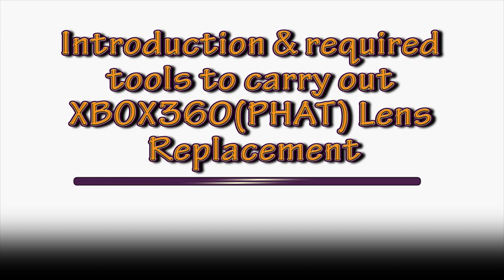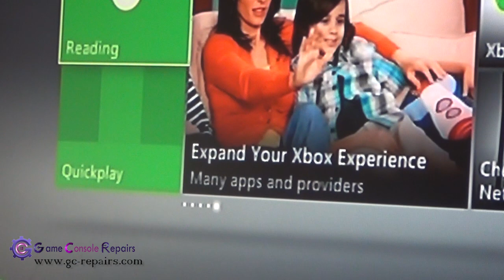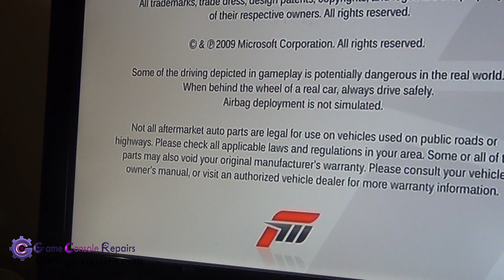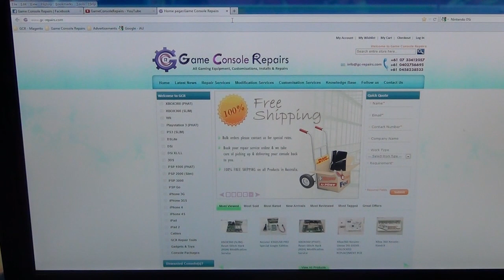XBOX360PHAT Lite On BenQ HOP 1401141X Lens Module Replacement gc repairs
How to replace XBOX360 (PHAT) Lite-On OR BenQ DVD Drive Lens Module (HOP-1401141X)

Description:
Tutorial contains full information how to carry out XBOX360 (PHAT) Lite-On OR BenQ DVD Drive Lens Module Replacement (HOP-1401141X)

If your DVD Drive has any of the following issues you may need to replace lens module on your XBOX360 (PHAT).
- Drive unable to read disc
- Drive spins but does not read disc
- Games freeze during game play
This is a cheaper alternative to replacing the whole drive. If the underlying issue is associated with drive unable to read games only then it may only require lens replacement instead of whole drive replacement.

Compatibility:-
Following DVD Drives are compatible with this video tutorial:-

BenQ 04421C [62430C, 64930C]
Lite-On (DG-16D2S) [74850c, 83850cv1, 83850cv2, 93450c]

Pre-requisites
- Access Pro Toolkit v3 (Purchase Link Here)
- Brand New Lens BenQ Lite-On 16D2S HOP-1401141X Lens Module (Purchase Link Here)

The tutorial is divided into the following parts along with the starting time:-

1. Introduction & Required tools to carry out BenQ/Lite-On DG-16D2S Lens Replacement (00:09)
2. Desoldering Anti-Static Point (02:32)
3. Opening up XBOX360 (PHAT) Console & Removing DVD Drive (03:08)
4. Lens Replacement Process (08:03)
5. Testing (17:57)
6. Placing the DVD drive back in the console (19:22)
7. Credits (21:37)